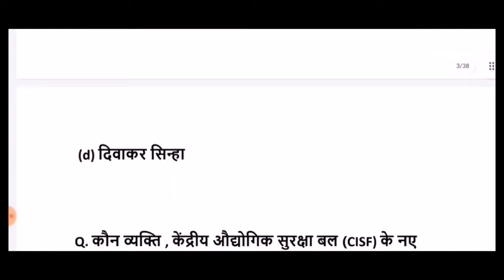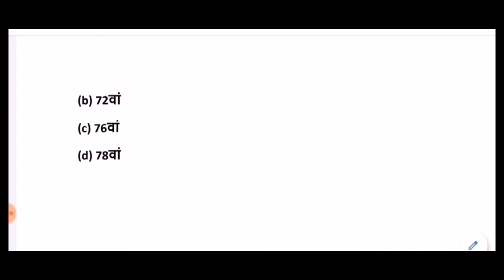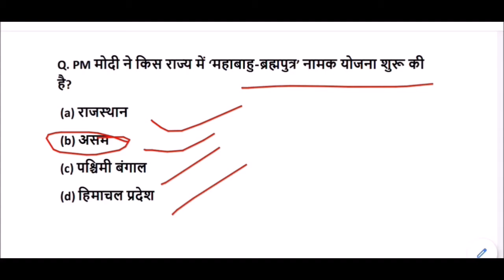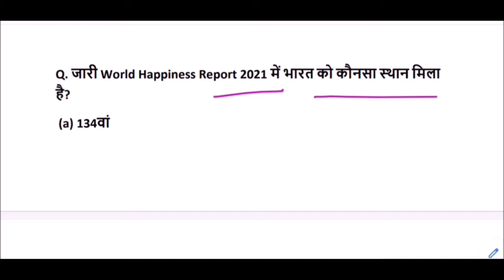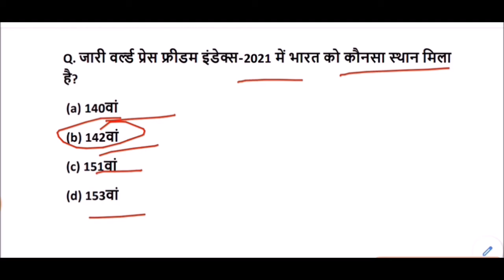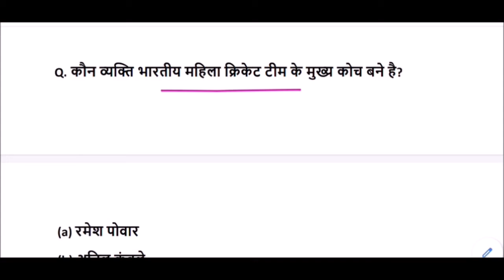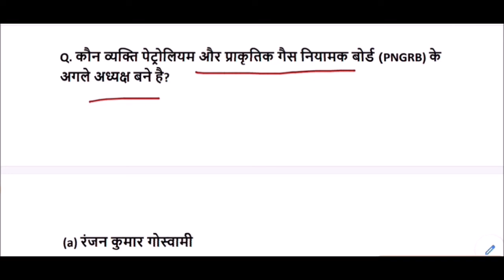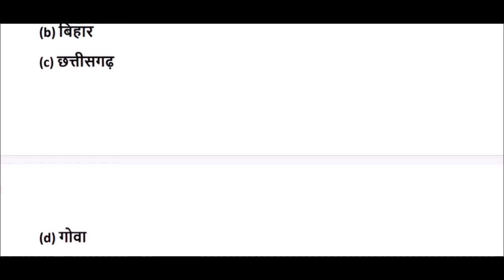Half-Yearly Current Affairs 2021 || January to June Current Affairs || अर्धवार्षिक करेंट अफेयर्स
Half-Yearly Current Affairs  2021 for All Competitive Exams like SSC, Railway, IB, Bank, UPSC, BPSC, MPSC, PCS, etc.